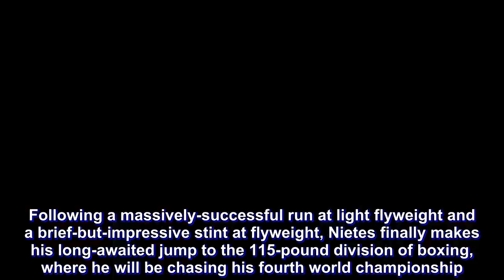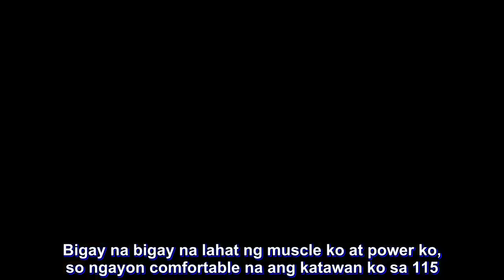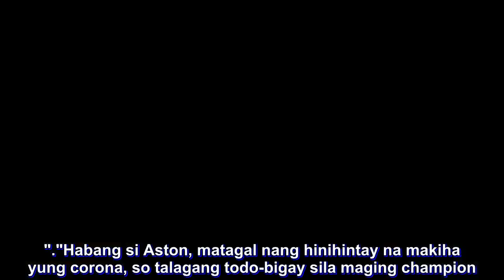Same prize, different path for Nietes, Palicte at SuperFly 3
When Donnie Nietes and Aston Palicte share the ring at The Forum in Los Angeles this September 8th for their world title bout at SuperFly 3, they'll be vying for the same prize, but how they got here is quite different.

Nietes and Palicte will be battling for the vacant WBC Super Flyweight World Championship.

Easily the more-experienced and the more-popular between the two, Murcia's Nietes is already a household name in Philippine boxing.

The 36-year old Nietes has been in the game since 2003, and has etched his name on the recordbooks as the longest-reigning Filipino boxing world champion. Following a massively-successful run at light flyweight and a brief-but-impressive stint at flyweight, Nietes finally makes his long-awaited jump to the 115-pound division of boxing, where he will be chasing his fourth world championship.

"Reading-ready na kami, at tsaka excited na lumaban sa 115," Nietes told ABS-CBN's Steve Angeles during the pre-fight open workouts. "Talagang grabe yung pag-hahanda namin, like conditioning and yung training namin ni Nick Curson. Bigay na bigay na lahat ng muscle ko at power ko, so ngayon comfortable na ang katawan ko sa 115."

Nietes made the announcement to move up to the super flyweight division following his successful flyweight title defense last February.

Bago City's Palicte is nine years Nietes' junior, and has significantly less bouts compared to the ALA Boxing star.

What Palicte may have over Nietes however, is the hunger for a world championship.

In 26 professional contests, this will be Palicte's first opportunity at a world championship, and it'll be against one of the best Filipinos to ever set foot inside a boxing ring.

For the 27-year old, it's nothing short of a dream come true.

"Sobrang saya, dati pangarap lang 'to. Palicte said. "First time ko 'to. Pangarap ko lang 'to dati."

To add even more motivation, Palicte promised his daughter a birthday gift in the form of a world championship win.

"Bago ako umalis, naging promise ko na 'yan ang regalo ko sa kanya." Palicte said of winning his first world championship.

Nietes and Palicte will be the second pair of Pinoys to battle for a world championship this year, following in the footsteps of IBF Super Flyweight World Champion Jerwin Ancajas and Jonas Sultan, who shared the ring last May, marking the first time for two Filipinos to fight each other for a world title in 92 years.

"Napaka-gandang laban 'to," said former Pinoy world champion Rodel Mayol, who's helped both Nietes and Palicte during their time at the Wild Card Gym in Los Angeles. "Si Donnie, talagang sabik na siya makuh yung four world title in four different weight divisions."

"Habang si Aston, matagal nang hinihintay na makiha yung corona, so talagang todo-bigay sila maging champion." Mayol added.

For Nietes, another run as world champion will only solidify his place as one of Filipino boxing's greats.

For Palicte, his first tast of world championship gold will definitely be the pinn